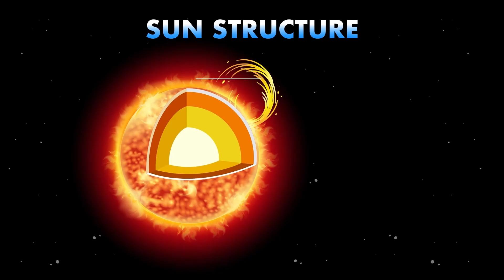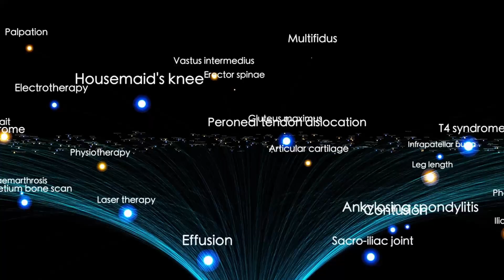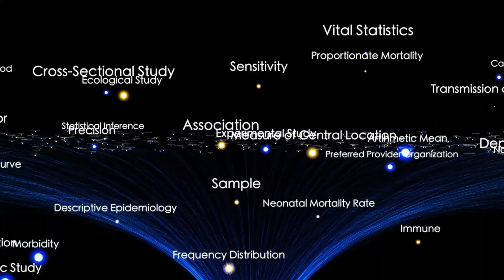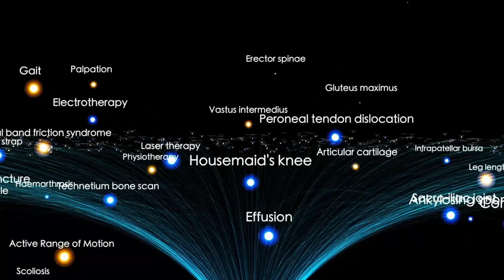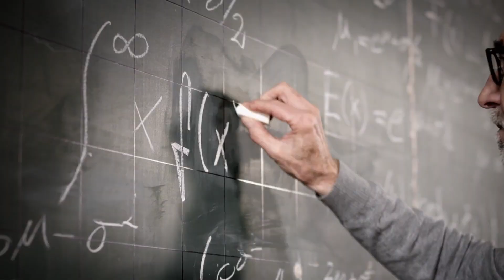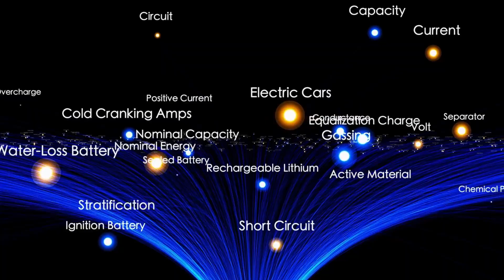James Webb Telescope Just Captured Artificial Lights GLOWING in 3I/ATLAS